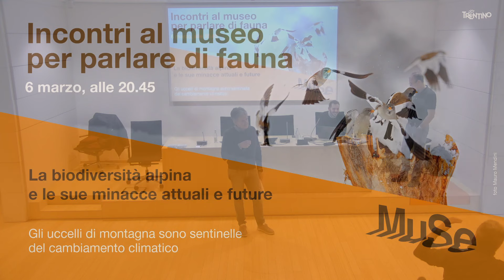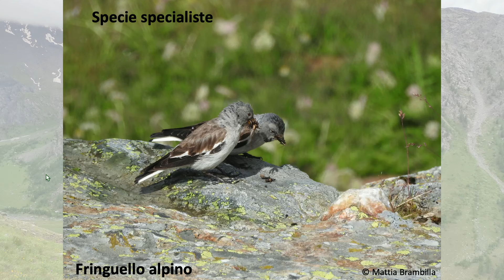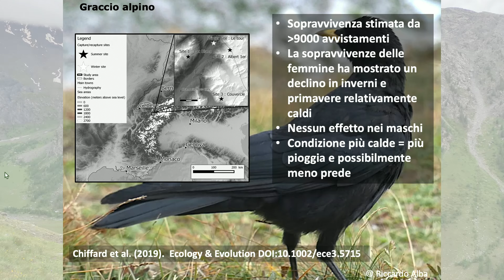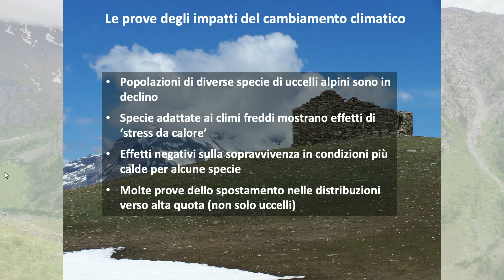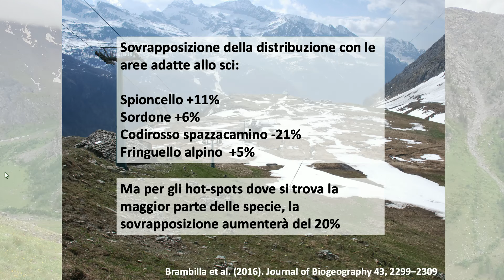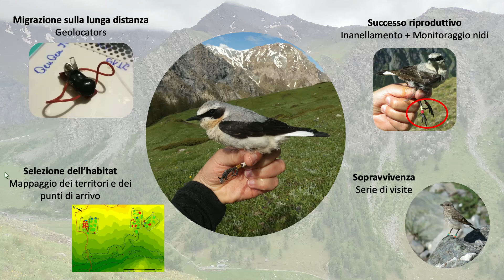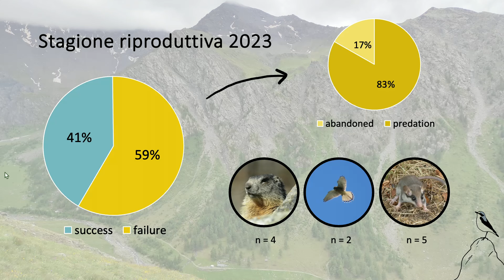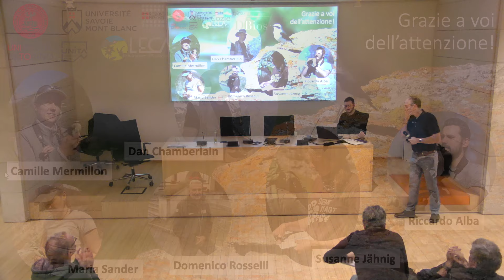Incontri fauna #5 - 6 marzo 2024 La biodiversità alpina e le sue minacce attuali e future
Intervengono Dan Chamberlain e Riccardo Alba | Università di Torino, Dipartimento di Scienze della Vita e Biologia dei Sistemi